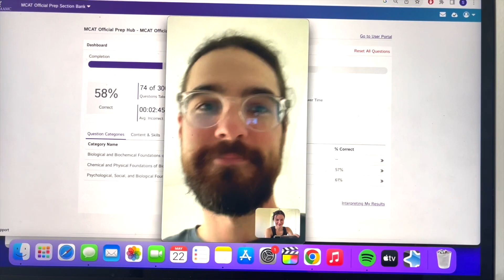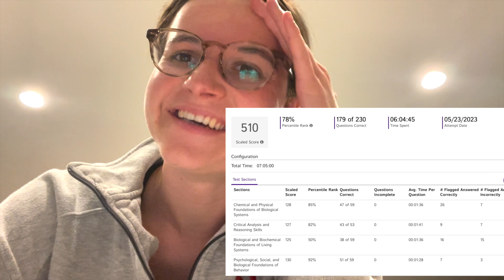Final week studying for the MCAT | my last practice exams, score progression, and how I'm feeling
Hello everyone! I'm so happy to be sharing this video showing you my last week of studying for the MCAT. I've always been curious about how other people are feeling as the exam approaches, so I wanted to share this with you guys in case you also wondered about what this part of the journey might look like.

As always, if you're on this journey I wish you the best of luck and hope my videos are helping you feel motivated while you study! You got this!

Links for frequently asked resources:
MCAT CONTENT REVIEW TRACKING SPREADSHEET

EASILY TRACK YOUR PRACTICE FULL LENGTH EXAMS

Thank you for being here! I'm so happy to have you on the journey.